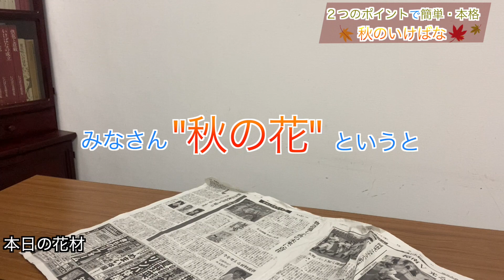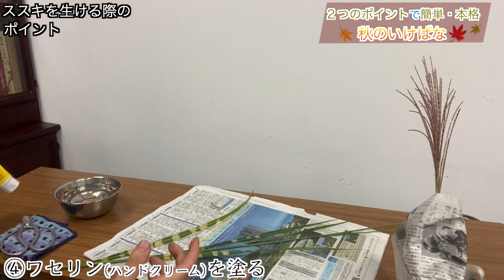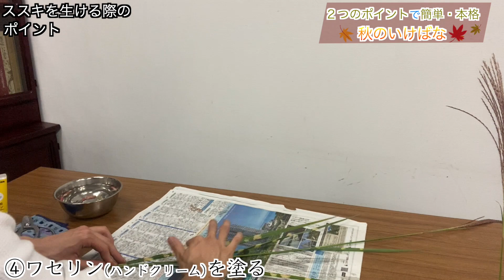２つのポイントで簡単本格「秋」の生け花！ススキのポイントやテクニックを大公開...！！【初心者/基本】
秋虫の鳴き声、金木犀の香り、風に揺れる秋桜、、
花屋では紅葉や秋の花材が所狭しと並び、いよいよ秋が深まってきましたね🍁

今日は秋の代表的な花材「ススキ」を生ける際のポイントやテクニックをご紹介しながら、
初心者の方でも簡単綺麗にお花が生けられるよう、２つのポイントにまとめてご紹介してみました🌾

動画から日本の秋を感じて頂けたら嬉しいです！

当流派のHPです。ぜひ覗いてみて下さい！